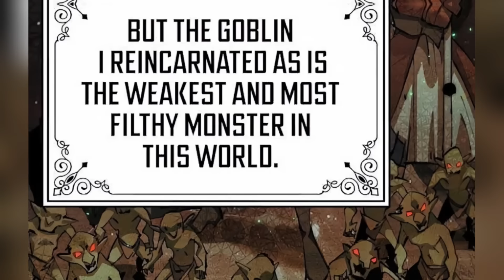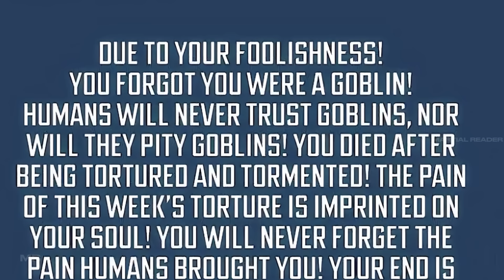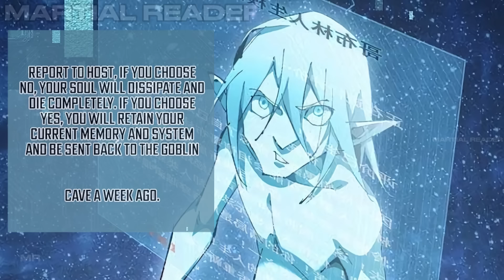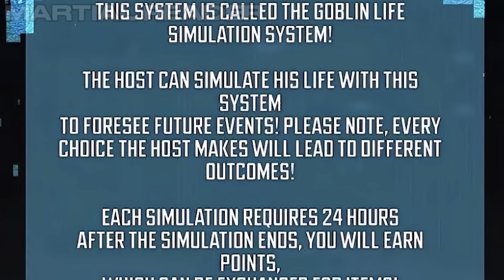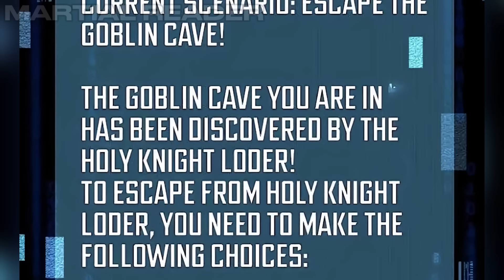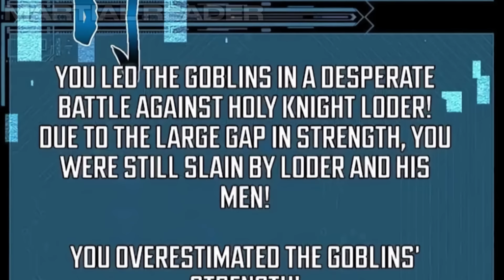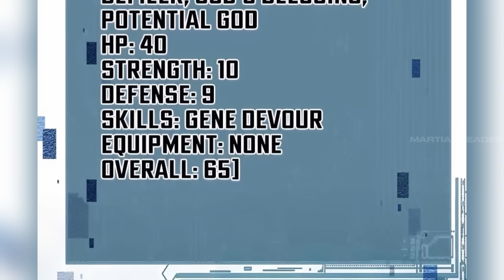Reincarnated As a Goblin with Ability To See The Future (1-4) - Manhua Recap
Mc reincarnated as the weakest gobIin but with a system that lets him foresee the future

Name = From GobIin to GobIin god

Chapter:

0:00 - Part 1
24:08 - Part 2
32:42 - Part 3
45:13 - Part 4

"免责声明：本视频中使用的所有图像均不属于 Martial Reader 所有。 所有显示的图片均属于各自的艺术家和公司。 该视频仅供娱乐。 如果您是所使用的任何图像的所有者并希望将其删除，请直接与我联系。 我尊重图像所有者的权利，并将根据要求立即删除内容。 如果可以避免版权罢工，我们将不胜感激，并且我很乐意通过直接沟通来解决问题。 感谢您的理解和合作。"